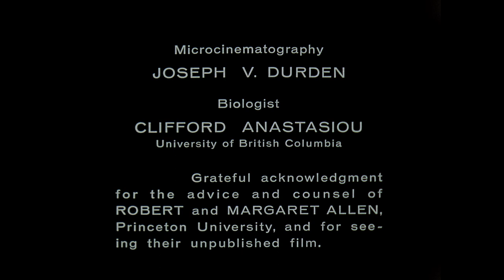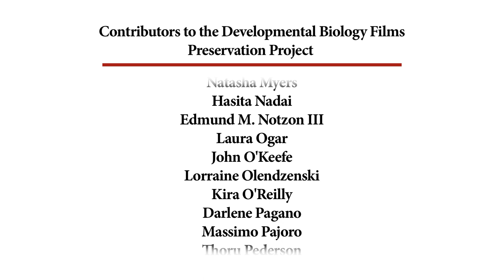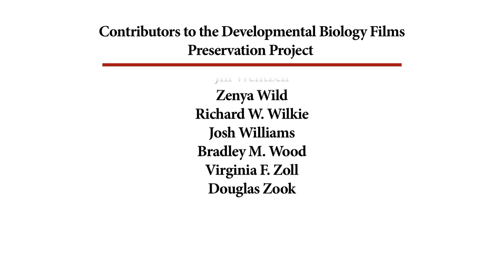43. Volvox [from A/B masters]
Volvox is a fresh water green alga that form spherical colonies. Each colony is composed of numerous undulipodiated cells in the surface of a hollow sphere . The undulipodia (cilia) face outward and swim in a coordinated fashion. The cells have eyespots that enable the colony to swim towards light.  Volvox demonstrate both individuality and working for the good of the colony--acting similarly to a one multicellular organism.